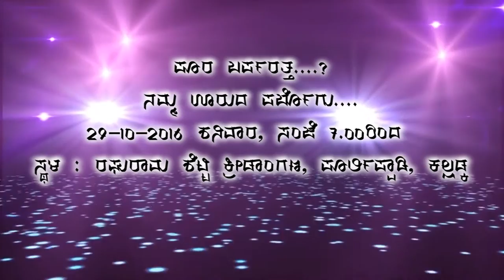Thrivarna sangama kalladka - thrivarna saadhana sambhrama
Big Event , dont miss